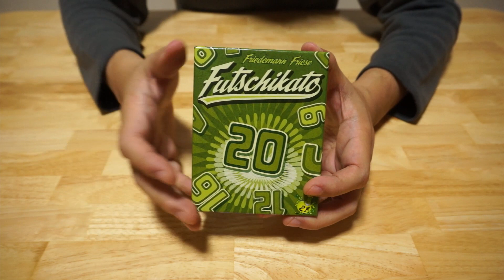【ボードゲーム レビュー】「フッチカート」- 緑の人のゴーアウトは一味違います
緑が大好きなデザイナー「フリーゼ」さんの2016年エッセン新作です。

手札をいち早くなくすことが目的ないわゆる「ゴーアウト系」のゲームなのですが、時には他のプレイヤーと協力、時には相手のカードをノックアウトと非常に不思議なテイストのゲームに仕上がっていて興味深いゲームで--関連動画